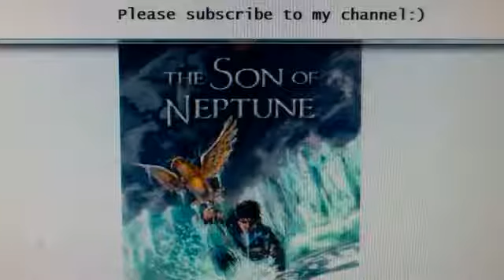Son of Neptune Pt 21